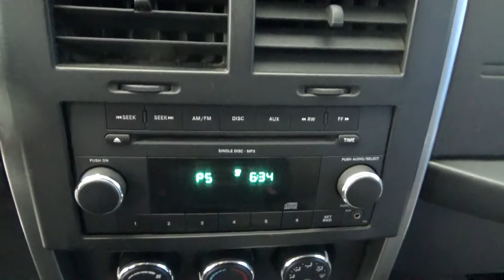Jeep / Liberty / 2009 - 9W556707